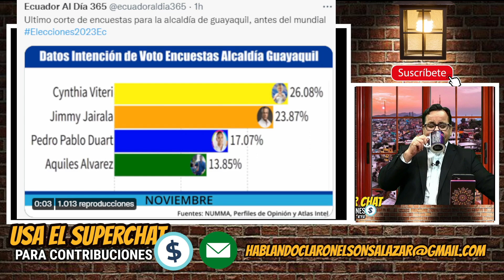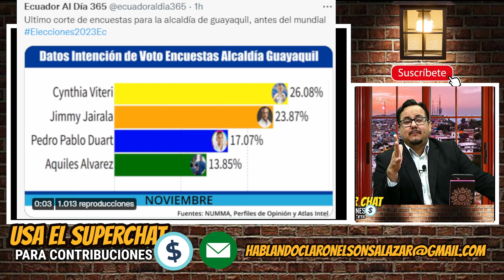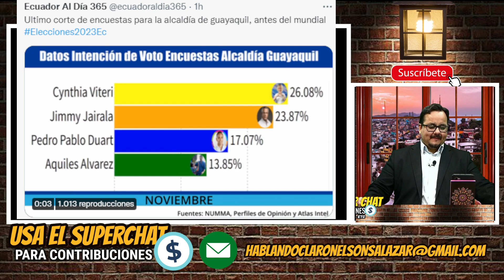Si el Correísmo se unía a Jimmy le ganaba a Viteri. Mira por qué.